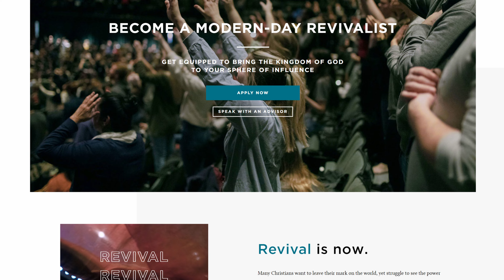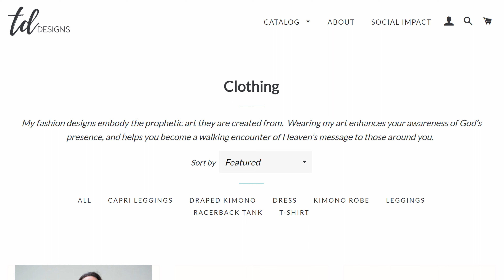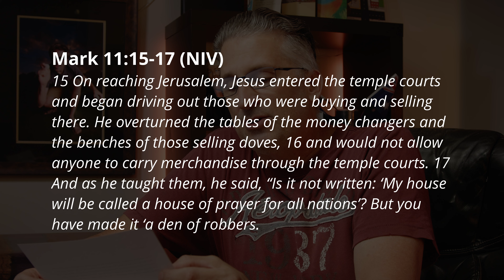WELCOME 2023.. do the right thing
2023 is already starting with controvercy and uncertainty. But we have to keep putting our trust in Jesus and be honoring in everything we do. But in this video I take a little poke at something not terribly honoring of Christ.